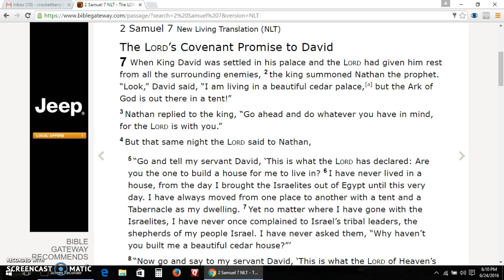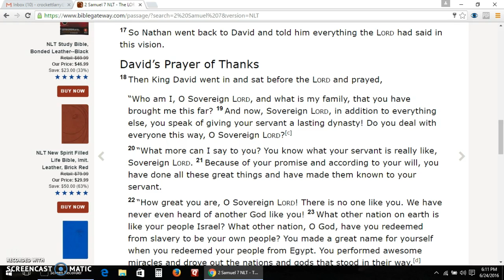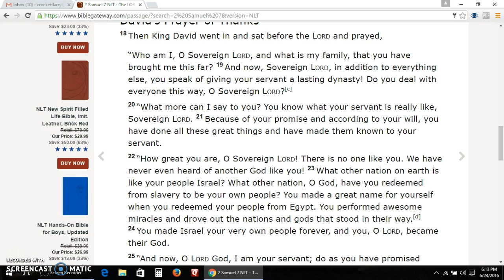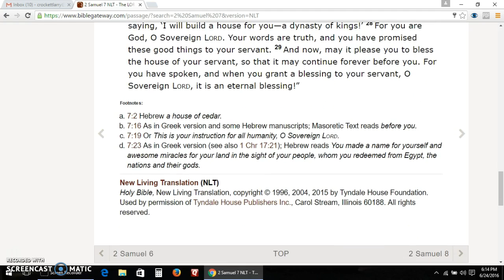II Samuel 7 New Living Translation